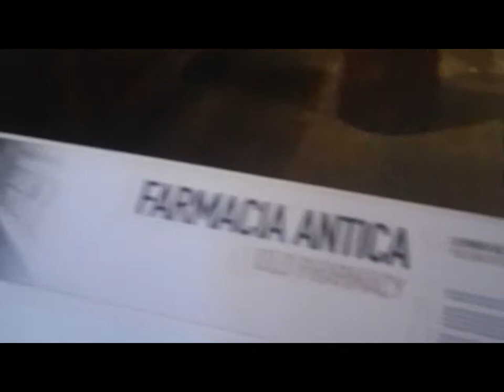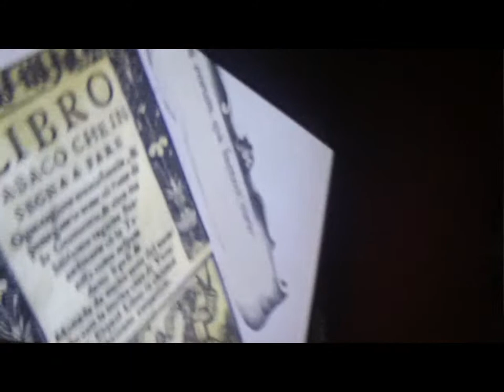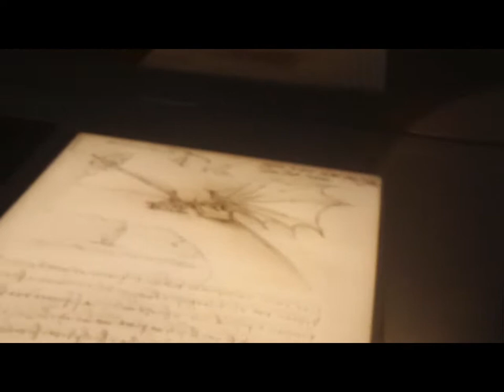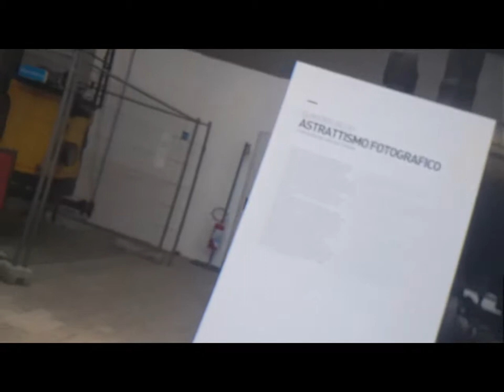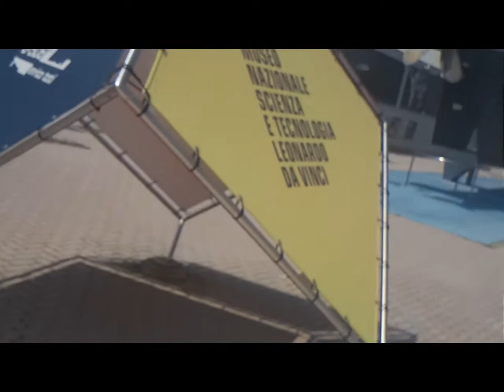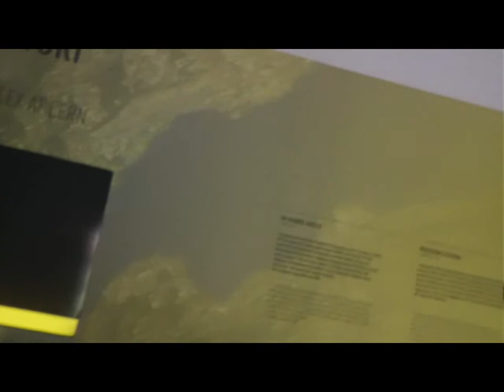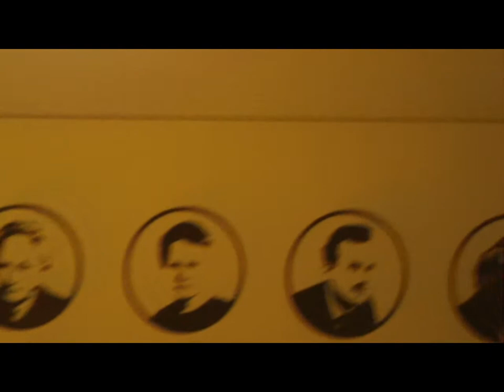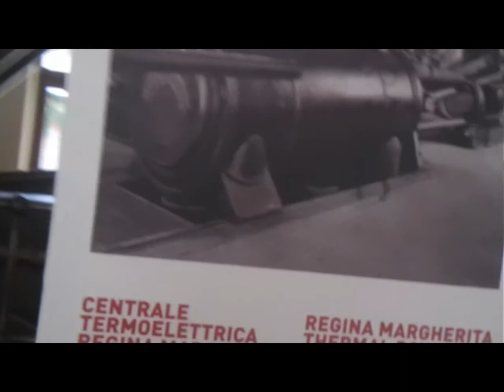Science&Technology Exhibit MI [by Sergio Conegliano]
via Bloggie Sony with Philatelic lens &  MAGIX video deluxe 17 Premium]